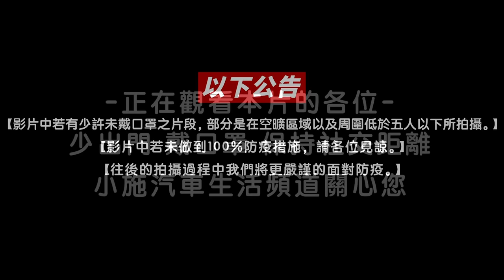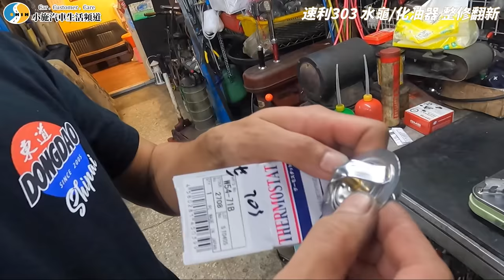【小施又來了】職人詳解版303水龜化油器整備過程！/ ft.東道車業/ 1991 速利 SUNNY 303W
前情提要